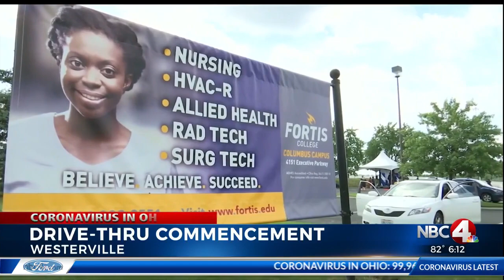Westerville Graduation Ceremony 2020 | Fortis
More than 300 graduates from Fortis College-Columbus in Westerville, Ohio celebrated graduation with a drive-thru commencement ceremony! See it here!

To learn more about the Fortis Westerville campus, visit Fortis.edu/campuses/ohio/westerville.html today!